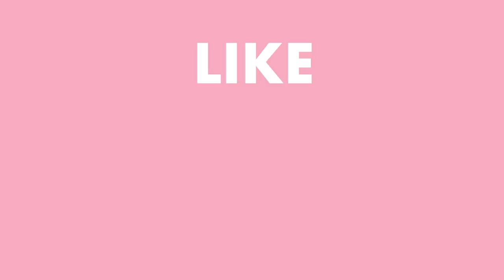Get Ready With Me + Quarantine Check-in | Jen Atkin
Omg we're back!

To say so much has happened since the last time I was able to sit down and chat with you guys is... an understatement... So I wanted to do my makeup on camera and catch up in the meantime! Give this video a thumbs up if you enjoyed + please let me know in the comments below how you've been and what kind of videos you'd wanna see now that I'm back to filming ☺

Missed you guys!

Starting her career in Hollywood, Jen quickly began working with the most influential stars, including Kim, Khloe, and Kourtney Kardashian, Katy Perry, Jessica Alba, and Jennifer Lopez. Today, with over 2.7mm followers on social media, she’s what the New York Times calls “The Most Influential Hairstylist in the World,” counting top models Chrissy Teigen, Kendall and Kylie Jenner, and Gigi and Bella Hadid as some of her most loyal clientele. Jen is also the founder of ManeAddicts.com and haircare brand OUAI.